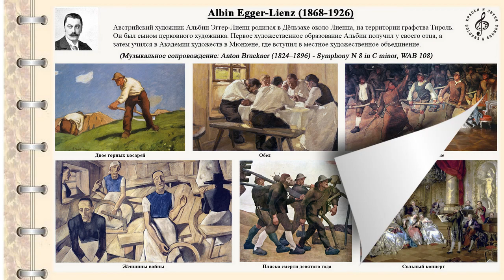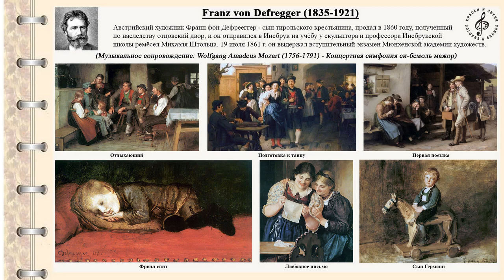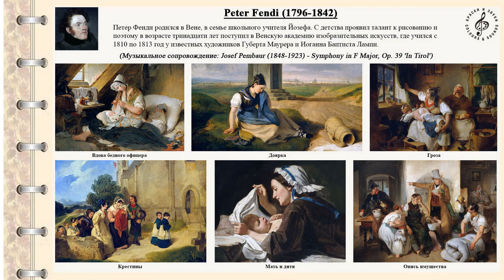Австрийская жанровая и портретная живопись XIX начала XX веков Иллюстративный обзор видеосборника